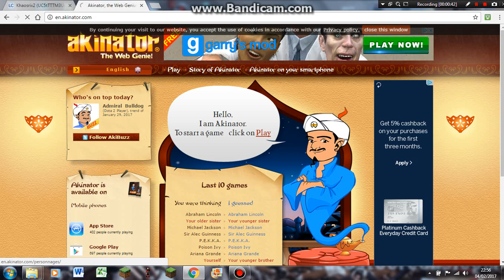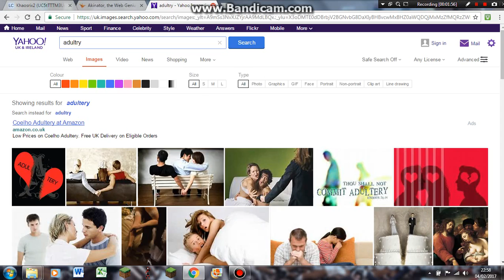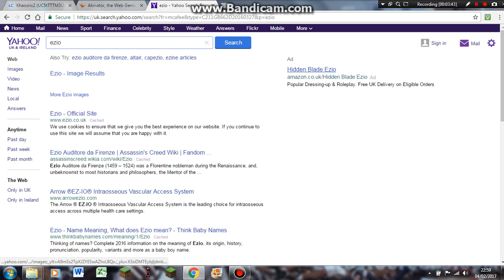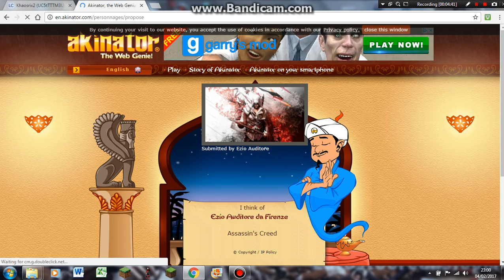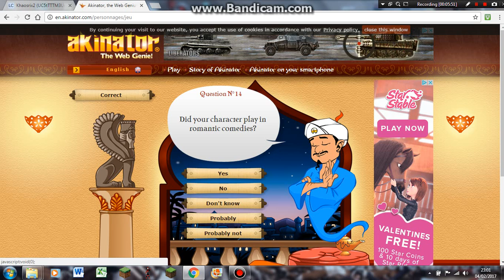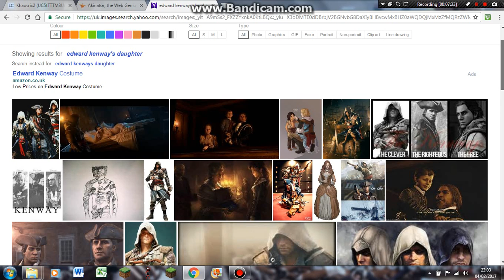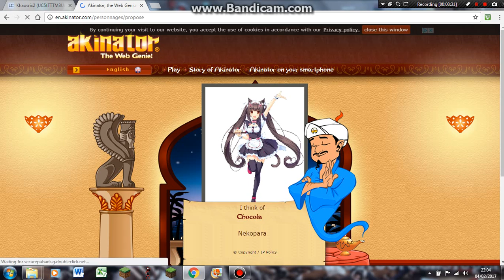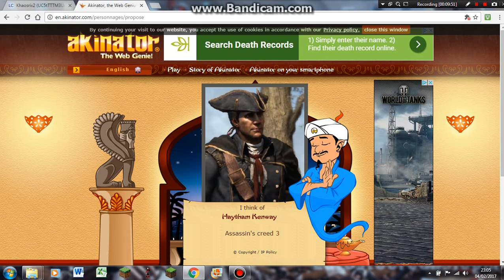Assassin's Creed Genie!|Akinator The Web Genie|#3